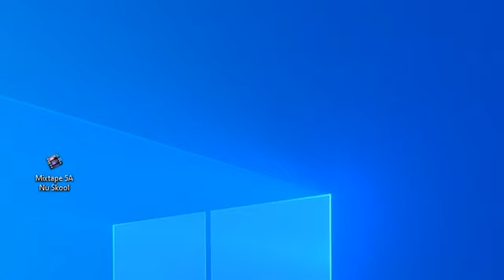Wisconsin Supreme Court Won By Democrats